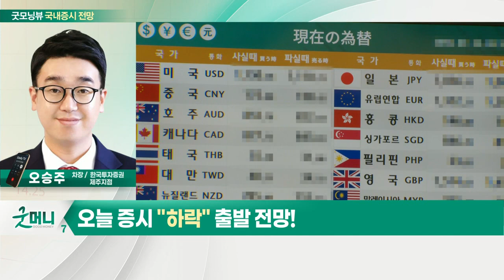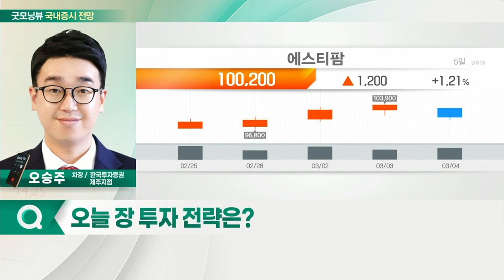원익머트리얼즈, 루트로닉, 에스티팜... 한국물ETF 2.82% 하락·역외환율 상승... 오늘 증시 '하락' 출발 전망_국내 증시 출발 전망 (20220307)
- 한국물ETF 2.82% 하락·역외환율 상승
- 원자재·농산물 가격 상승
- 유럽증시 급락·암호자산 가격 하락
- 국내 증시, 견조한 흐름 지속 여부 주목

- 반도체 소재산업 관심
- 반도체 공급 부족 수혜

- 의료기기 관련주
- 북미시장 중심 수출 성장 확인

- 바이오 CMO 기업
- 시장 불확실성 상승 시 대안주